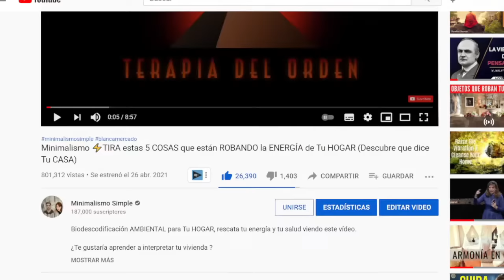🐜 La ENERGÍA y EMOCIONES detrás de PLAGAS en la CASA (moscas, cucarachas, ratas, hormigas, chinches)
La APARICIÓN de hormigas, moscas, cucarachas, ratas, chinches o arañas en tu CASA tiene un significado mas PROFUNDO e IMPACTANTE del que piensas. Lo que hay detrás de estas PLAGAS tiene MUCHO que ver con tu ENERGÍA y EMOCIONES...QUEDARÁS SORPRENDIDO.

Esto es la hora minimalista #56 con Blanca Mercado e Isaac López.

La energía de tu casa y las plagas: 00:00:00
(Hormigas) La Energía y emociones detrás de esta plaga en tu casa 00:12:20
(Ratas o ratones) La Energía y emociones detrás de esta plaga en tu casa 00:17:30
(Moscas) La Energía y emociones detrás de esta plaga en tu casa 00:26:30
(Cucarachas) La Energía y emociones detrás de esta plaga en tu casa 00:34:00
(Chinches) La Energía y emociones detrás de esta plaga en tu casa 00:38:20
(Arañas) La Energía y emociones detrás de esta plaga en tu casa 00:44:30
Sección de preguntas del público 00:46:30
La tarea 01:08:00